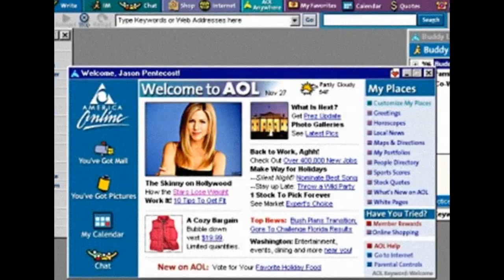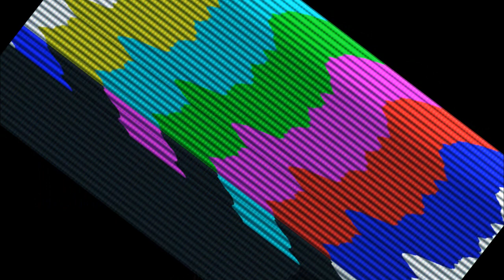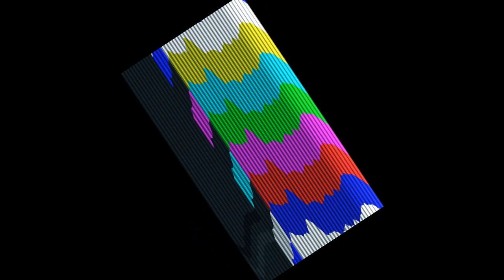CREEPYPASTA: The Muppet Show Is Alive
Written by Schizima, and narrated at his request.